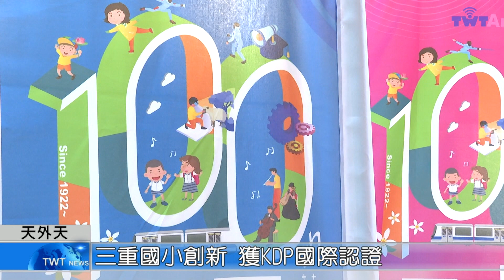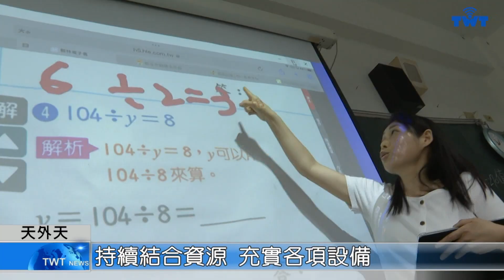天外天新聞1131119 02三重國小創新 獲KDP國際認證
三重國小是百年老校，但在朱富榮校長大力推動，以及老師們的全心協助下，無論是硬體環境，或是教學方式上有很多創新，因此獲得「全國學校經營與教學創新KDP國際認證獎」優等獎的殊榮。